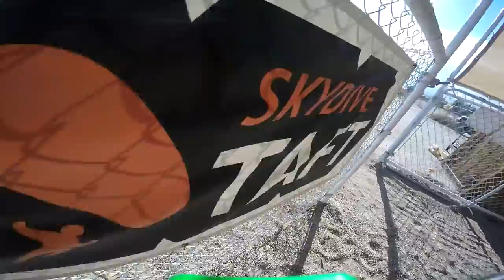Sonia Munoz Skydive Taft.